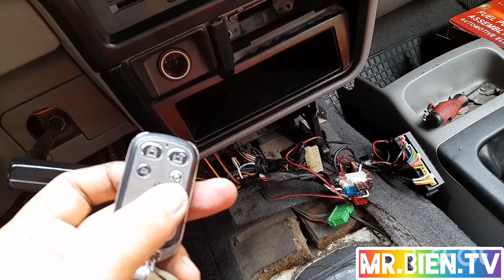DiY Nag lolokong Car Remote Key